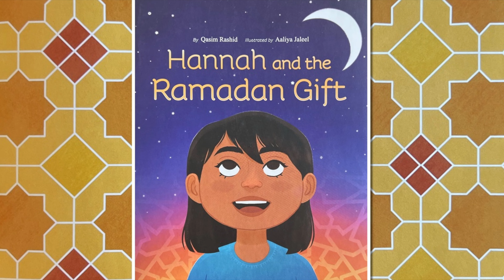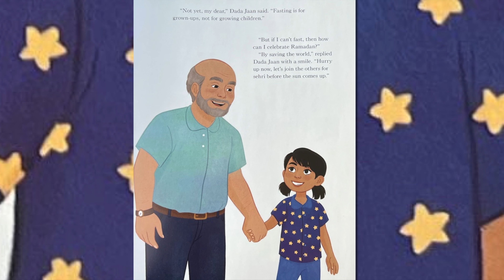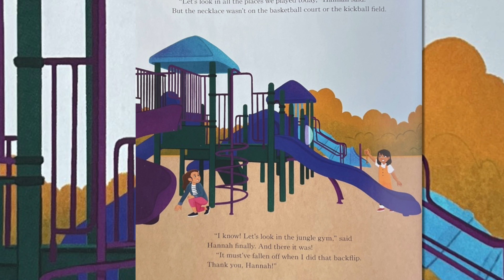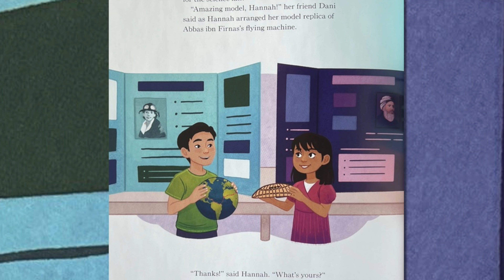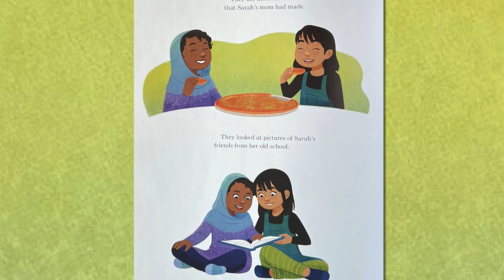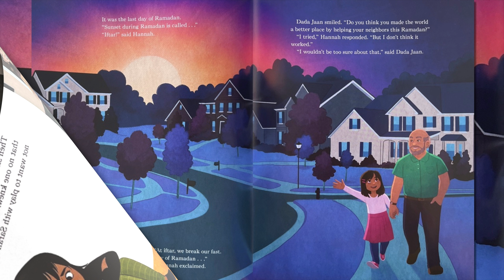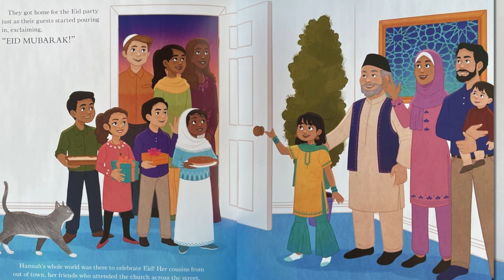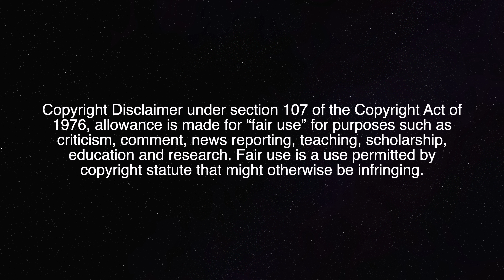Hannah and the Ramadan Gift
Welcome back to my nook everyone! Tonight we are reading, "Hannah and the Ramadan Gift" by Qasim Rashid. So, join me in your jammies with your favorite cuddly friend...